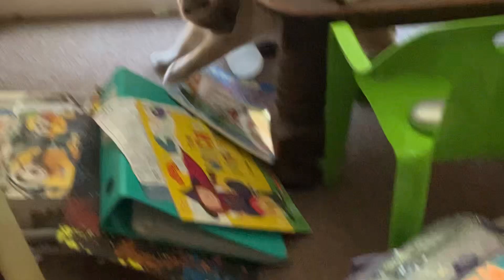11 February 2023